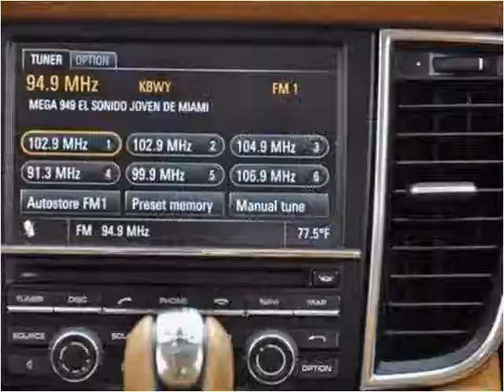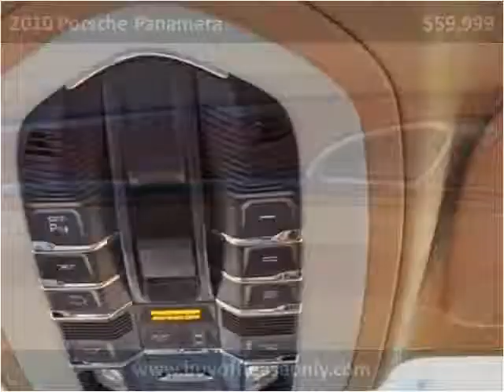2010 Porsche Panamera Used Cars Lake Worth FL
This 2010 Porsche Panamera is available from Off Lease Only.